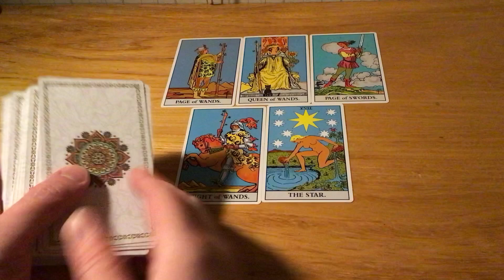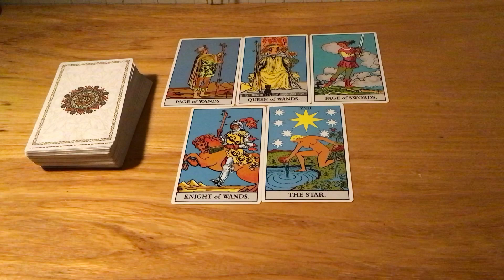Timeless Relationship Advice!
COACHING PROGRAMS

1.       I make affirmations to help you attract your desired goal.

2.       I give you a tarot card reading.

3.       I make you a product book to help your business grow.
For Option 1:
·         Paperback books:
For Option 2:
·         Hard Cover Books:

4.       I give you sailing lessons.
Sailing lessons include $120,000 for a two hour lesson or $1,200,000 for a three week course.

5.  I teach you self-defense skills.

6. Language Learning Consulting.

TURN YOU INTO YOU:

/ref=sr_1_1